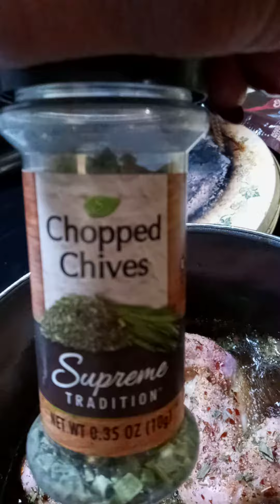Frying chicken with no flour